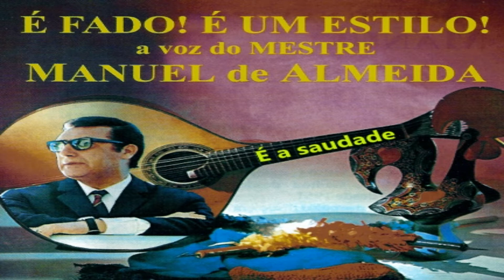Manuel de Almeida - É a saudade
Autores: Carlos Ramos/Manuel de Almeida.
Guitarras: António Chaínho e Nobre Costa
Viola: José Maria Nóbrega.
Viola Baixo: Raul Silva